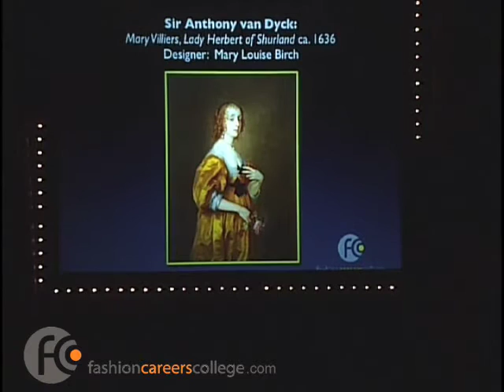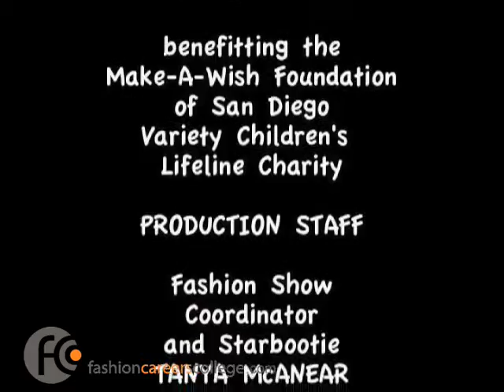FCC Fashion Careers College Video Golden Hangers 2008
Fashion Careers College Fall Fashion Show Golden Hangers Awards 2008 San Diego.  FCC Fashion Design students.